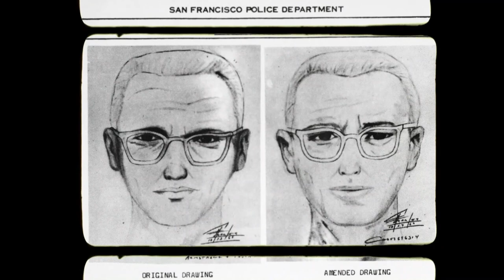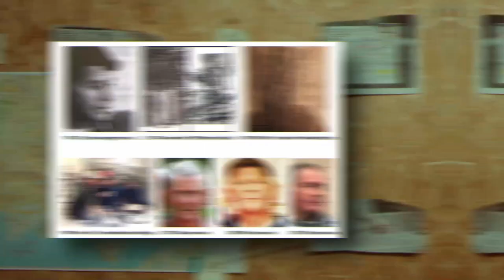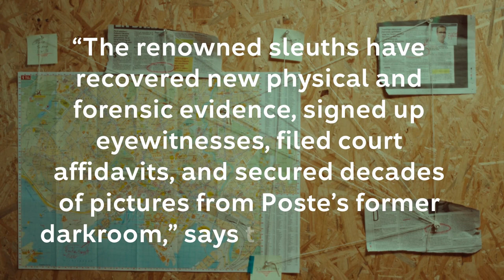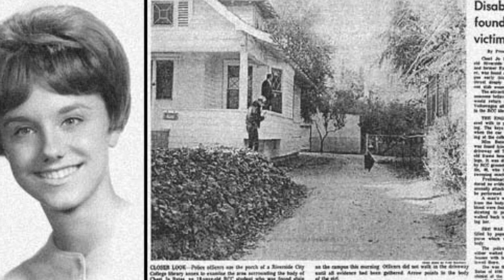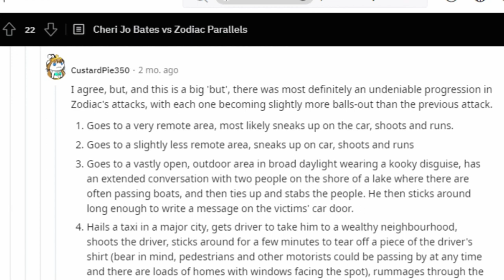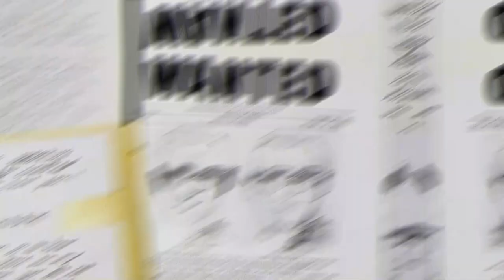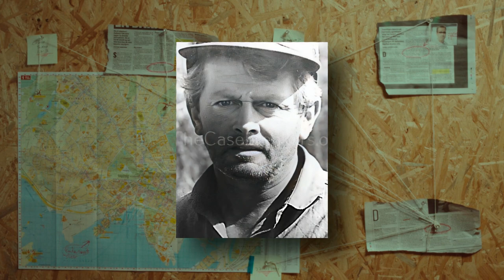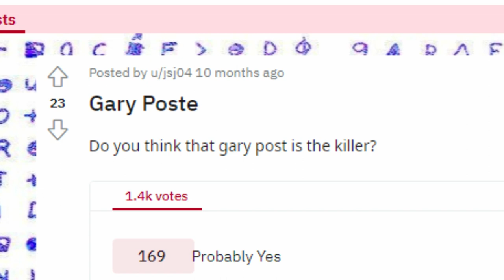Gary Francis Poste is NOT the Zodiac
Are they WRONG about the latest Zodiac suspect?